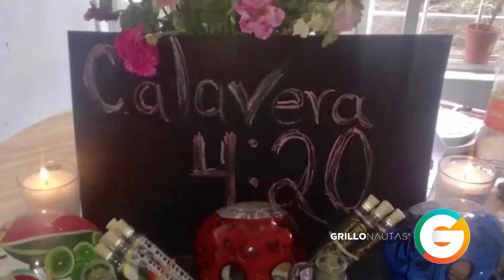El Bali de la Unión Tepito tenía su propia marca de marihuana